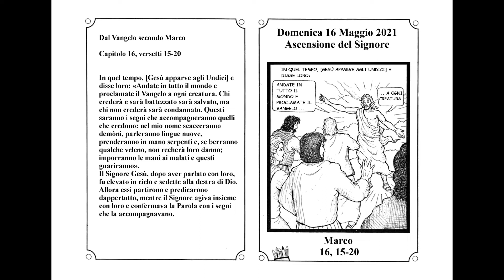166 CATECHISMO - ASCENSIONE, TAVOLE DA COLORARE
ASCENSIONE, TAVOLE DA COLORARE